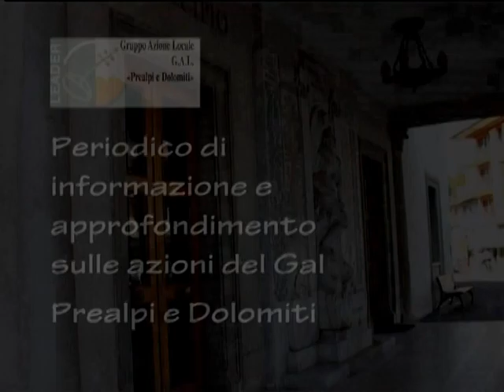gal speciale2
MISURA 313 "INCENTIVAZIONE DELLE ATTIVITA' TURISTICHE"